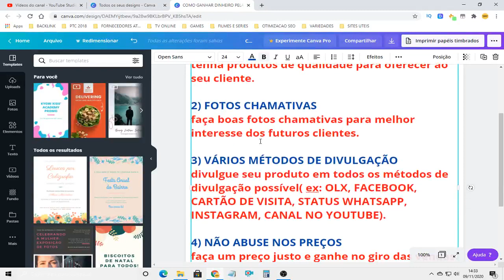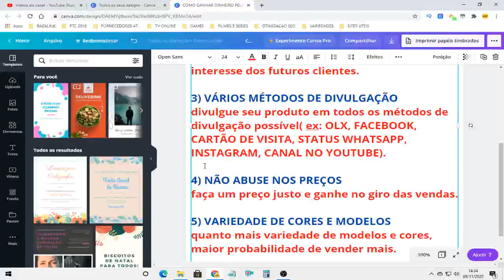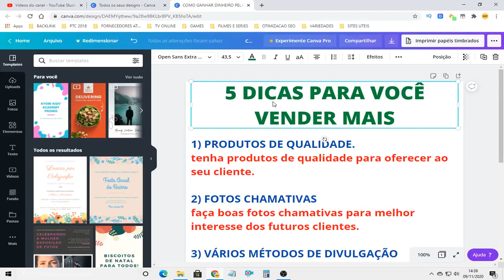5 dicas para ajudar você vender mais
Hoje ensino 5 dicas que vão te ajudar vender mais, são dicas que eu uso e me ajudam nas minhas vendas.

Você está procurando como vender mais pois nao sabe o que fazer para vender mais produtos?? Assista nosso video e coloque em práticas estas dicas que tenho certeza que elas irão te ajudar em suas vendas seja online ou fisicas.

Aumente suas vendas seja online pelo whatsapp, instagram ou pessoalmente. Você consegue vender mais, basta ser uma pessoa determinada e sempre seguir dicas e estratégias de vendas.

QUER TER UMA LISTA ATUALIZADA COM MAIS DE 150 CONTATOS DE FORNECEDORES ATACADISTAS CONFIÁVEIS E APRENDER COMO GANHAR DINHEIRO REVENDENDO RELÓGIOS OU OUTROS PRODUTOS?
👈 E SAIBA MAIS.

CONHEÇA O MEU EBOOK QUE VAI TE AJUDAR E ENSINAR COMO GANHAR UMA RENDA EXTRA COM REVENDA DE RELOGIOS OU OUTROS PRODUTOS COM MAIS DE 150 CONTATOS DE FORNECEDORES ATACADISTAS E DICAS DE IMPORTAÇÃO.
👈 E SAIBA MAIS.

CONTEÚDO DO EBOOK.
no ebook você vai ter uma lista atualizada com mais de 150 contatos de fornecedores atacadistas confiáveis. Veja abaixo o que você vai ter no ebook.

➡FORNECEDORES DE RELÓGIOS DE VÁRIAS MARCAS E MODELOS
➡FORNECEDORES DE ROUPAS MASCULINAS EM GERAL
➡FORNECEDORES DE ROUPAS FEMININAS EM GERAL
➡FORNECEDORES DE ROUPAS INFANTIS EM GERAL
➡FORNECEDORES DE CALÇADOS EM GERAL
➡FORNECEDORES DE BOLSAS, MOCHILAS,CARTEIRAS EM GERAL
➡FORNECEDORES DE BONÉS
➡FORNECEDORES DE BIJUTERIAS E ACESSÓRIOS
➡FORNECEDORES DE MAQUIAGENS E PERFUMES
➡FORNECEDORES DE CAPINHAS PARA CELULAR
➡FORNECEDORES DE ARTIGOS DE PAPELARIA
➡FORNECEDORES DE ÓCULOS E ARMAÇÕES
➡FORNECEDORES DE ROUPAS DE BAIXO EM GERAL
Dentre estes fornecedores acima você vai ter uma imensa variedade de produtos em que poderá escolher quais fornecedores e quais produtos mais te agradam. Muitos destes fornecedores são da região do Brás em SP(a grande maioria com lojas fisicas também), outros são de outras regiões, e todos enviam para todo Brasil pelos correios.
Além destes fornecedores você também vai aprender pelo ebook como importar relógios da China com melhores preços e assim ter uma melhor margem de preço e lucro aqui no Brasil. Ensino também dicas e estratégias de vendas.
👈 E SAIBA MAIS.

Compre sua MAQUININHA DE CARTÃO MERCADO PAGO COM DESCONTO pelo link abaixo para oferecer opção de parcelamento para seu cliente:

Aprenda como GANHAR DINHEIRO bônus pelo mercado pago e descontos em crédito para celular no link abaixo: